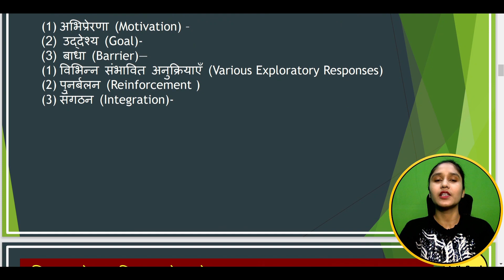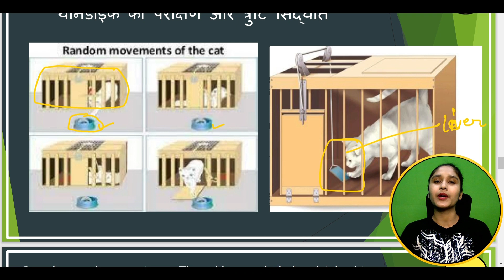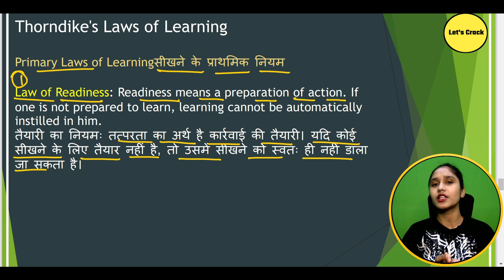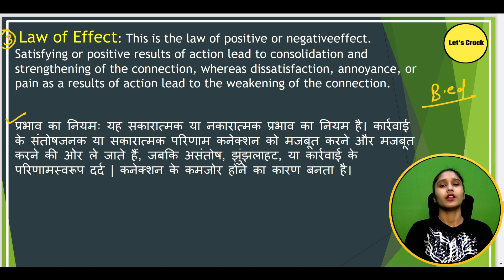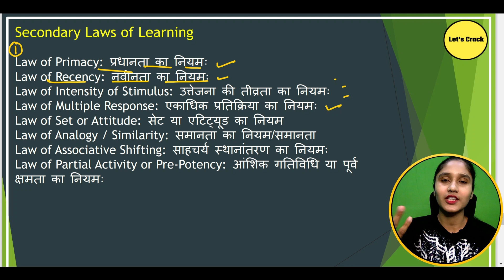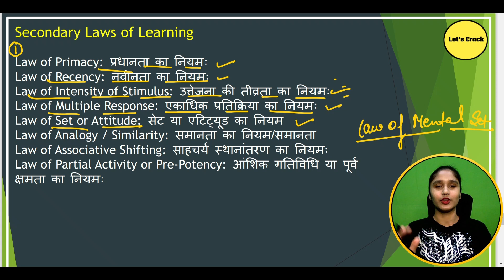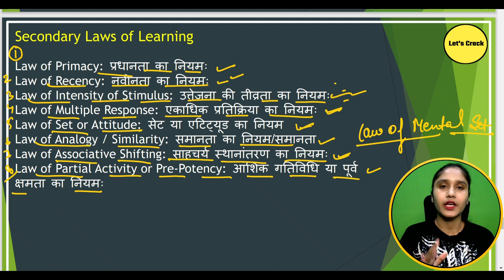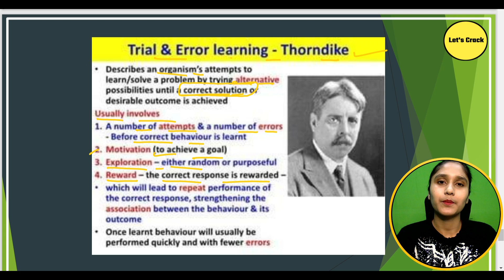UPTET 2023|UPTET CDP| Learning theories|अधिगम सिद्धांत |Thorndike theory| By Bhavna Tyagi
Other Query :-
cdp theories,lets learn
ctet cdp full course by himanshi singh
Pavlov's Classical Conditioning
CDP (बाल विकास) for REET u0026 UPTET
what is conditioning
what is stimulus generalisation
what is extinction
what is pavlov's dog name
what is learning InculcateLearning
UGC-NET Education
general studies
b.ed contemporary india and education
b.ed language across the curriculum
b.ed childhood and growing up
b.ed gender school and society notes
b.ed classes 1st year
b.ed classes 2nd year
b.ed notes
behaviourism in education
behaviourism cognitivism and constructivism
behaviourism in psychology
kvs pedagogy
kvs pedagogy classes
kvs pedagogy syllabus
kvs free
kvs free watch
kvs free classes